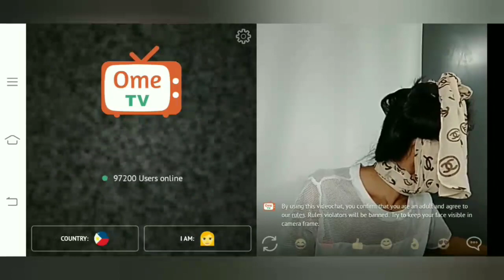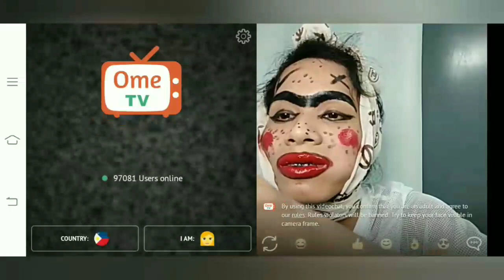OmeTV Prank | Funny Mukbang | ASMR | Subrang laughtrip to mga beks | OmeTVprank 🤣 | franklyn interno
Nag OmeTV ang lola nyo...funny mukbang
ASMR  subrang laughtrip to mga veks hahahah
..sana nag enjoy kau mga beks